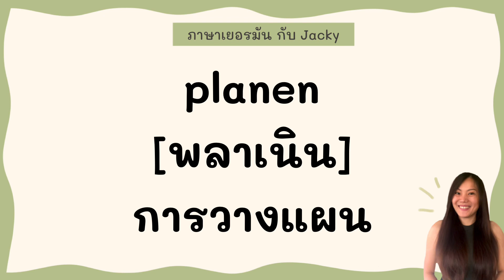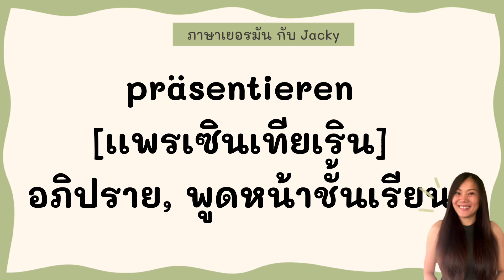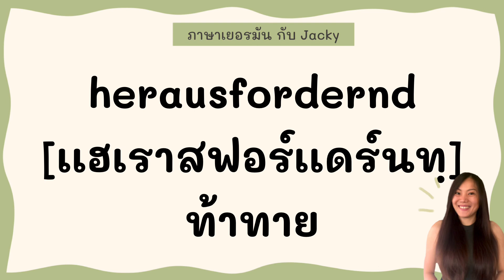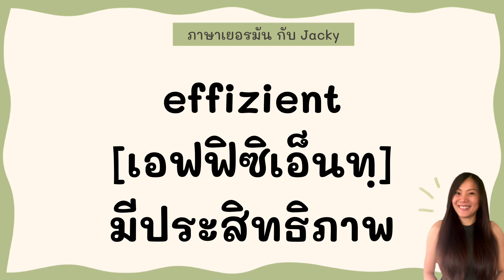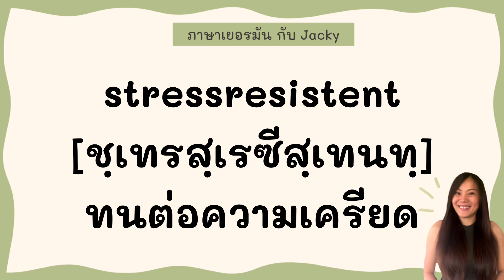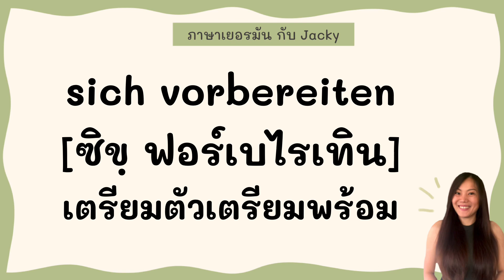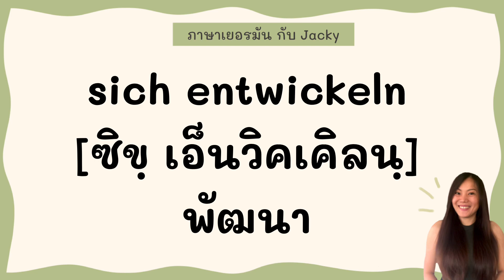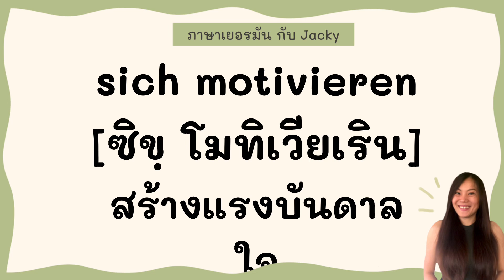100 คำศัพท์ B1 | เรียนภาษาเยอรมันด้วยตัวเอง | ข้อสอบ B1 | ภาษาเยอรมัน กับ Jacky